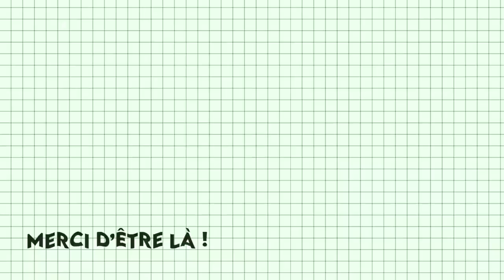UN MANTEAU SANS PATRON ? - BILAN COUTURE JANVIER 2022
Bonjour à toutes et à tous ! Aujourd'hui je vous retrouve pour faire le bilan de mes projet du mois de janvier 2022 !
Les patrons de cette vidéo :
Jupe Hortense - Charlène Plaut (Ma garde robe bohème chic)
Blouse Carly - La maison Victor
Robe Laurine - Clématisse Pattern
Jupe Mint - JoliLab
Manteau Alice (inspiration Baroudeuse - Française 1 fois)